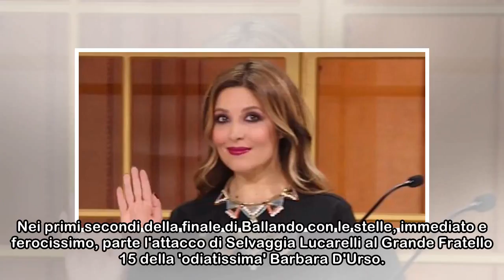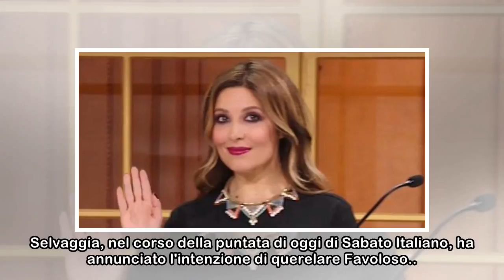Ballando, Selvaggia umilia la D'Urso e GF: pazzesco, va in onda su Rai 1 con questa maglietta / Gua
Ballando, Selvaggia umilia la D'Urso e GF: pazzesco, va in onda su Rai 1 con questa maglietta / Guarda
 Nei primi secondi della finale di Ballando con le stelle, immediato e ferocissimo, parte l'attacco di Selvaggia Lucarelli al Grande Fratello 15 della 'odiatissima' Barbara D'Urso. La giudice del talen...